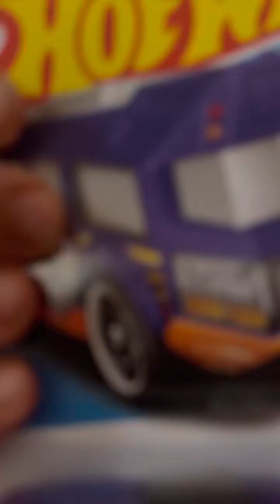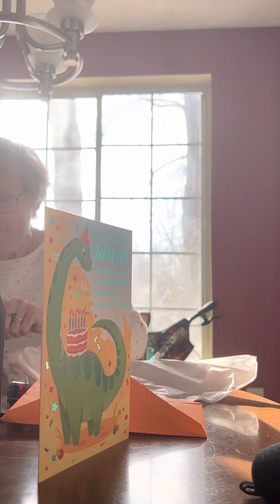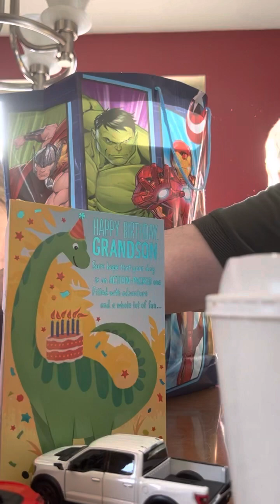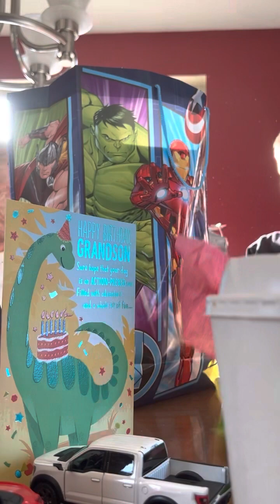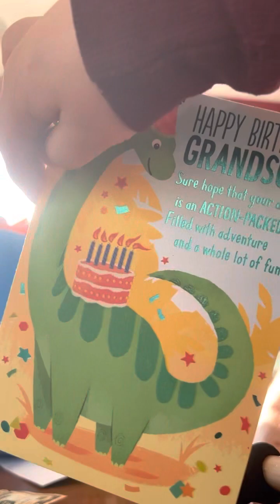Justin’s birthday presents